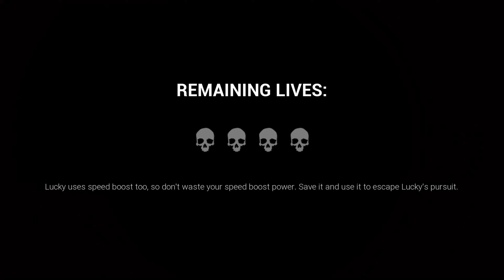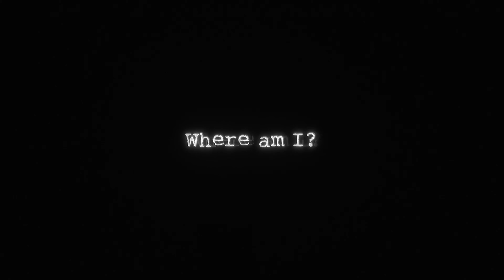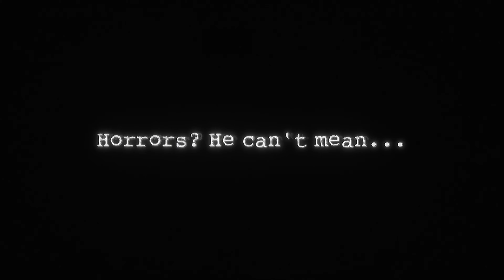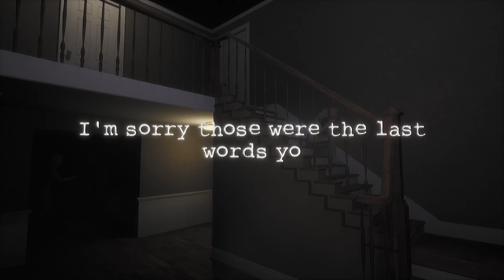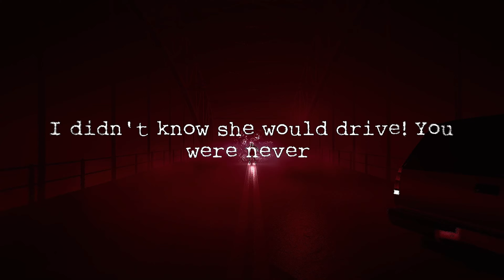Dark Deception Chapter 4 Mascot Mayhem - Indie Horror Game [Gameplay]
Dark Deception Chapter 4 is the next chapter in the Dark Deception story. Face off against multiple new nightmares as Malak's dark army closes in. The Reaper Nurses, the Joy Joy Gang, and Mama Bear & her Trigger Teddies all await you. Dark Deception mixes the fast-paced style of classic arcade games with fun horror game design. Trapped in a dark world full of nightmarish mazes and ridiculous monsters, the only way out is to face the darkness and find a way to survive.

* If you like these soft voice "ASMR ish" videos and love indie horror game? Subbies to my Channel! Let me know what videos you would like me to cover ✨